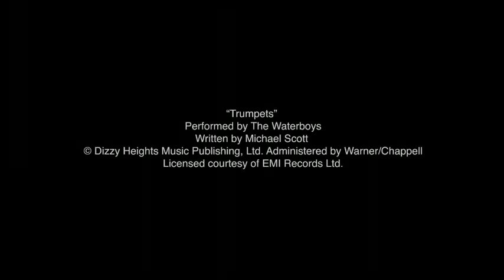Burberry Beauty Campaign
The Burberry Beauty campaign shot in London, featuring British models Rosie Huntington-Whiteley, Lily Donaldson, and Nina Porter.